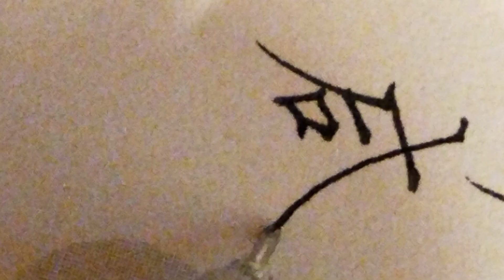感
これは私の手書きの書道です、あなたはそれが好きですか？
気に入った場合は、以下にメッセージをお願いします :)
気に入らない場合は、以下にメッセージをお願いします :(
そうでない場合は、私に返信してください :s
君が何か提案があれば、メッセージを残してください、私は応援します。
もちろん、私のビデオがあなたのお役に立てばと思っています。
日本語で漢字を書く。
書いて練習しましょう。
私が私に申し込むことができるならば、私は飛ぶのがうれしいです。 笑

This is my handwritten calligraphy, do you like it?
If you like, please write a message below :)
If you do not like it, please write a message below : :(
If not, please reply to me : s
If you have any suggestions, please leave a message, I will support you.
Of course, I hope my video will be of service to you.
Write kanji in Japanese.
Let's write and practice.
I am happy to fly if I can apply for it. Lol

쓰고 연습합시다.
나가에 가입 할 수 있다면, 나는 나는 것이 기쁩니다.하하